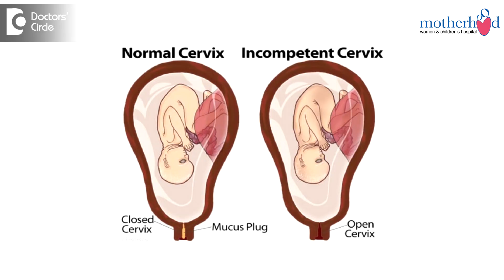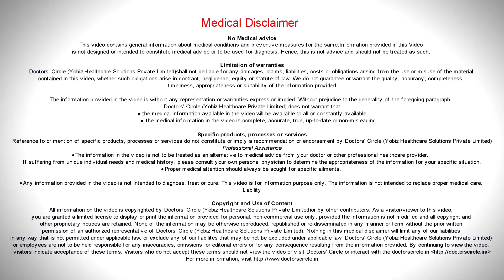Best ways to reduce complications in high risk of pregnancy? - Dr. Kavitha Lakshmi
The  patient  needs to  be  booked in a specialised  hospital with a backup for  dealing with a  high risk pregnancy in terms  of having a physician with a  rich experience in dealing  with a  high risk pregnancy or an interventionist who will help  us carry  out  the pregnancy  in a smoother manner also a  well trained  anaesthetist  who will help  to deal  with pregnancy related caesarean section. The  second  most  important thing  is there  might  be  a requirement  for  extra  medications than  the usual  norms of  iron  and calcium and maybe  a protein  powder, for example  in gestational diabetes you  might need to add hypoglycaemic like  metformin  or  insulin  or  we might require other  than the  diet. We  may need  extra  medications to mitigate  the effects of  the  disease  or  the medicines that  we are  using to treat the  high risk pregnancy for  example in  pregnancy induced  hypertension there  might  be  a growth lag in the baby. So we  might  have to supplement it with amino acids  or  have  to add  other medications  so that a growth lag or a  drop in the liqor  does  not happen like a  low dose  aspirin  or a low  molecular  weight heparin. Patient  might require  more  surveillance to make sure that the baby  is  growing well and there are  no other  associated  maternal complications during  the process of pregnancy and there might  frequent  blood tests in gestational diabetes  or other   conditions  to monitor and maintain the  high risk pregnancy  to  aa near  normal one. The fourth important one would be to anticipate the preterm delivery  which might  have to be  an artificially  induced  in cases where the maternal complications are not getting  controlled and it might  be  harmful for the baby at a particular  point where the  baby is not able to cope and  growth is  lagging and there  is Doppler changes in the baby. So  more frequent  interventions  come  to a preterm birth but  the  aim  would  always  be to take  the  baby  to term  and  sometimes  the  complications in the mother  could cause  a more  frequent  incidence  of preterm delivery especially when there are uterine anomalies complicating  towards   or a cervical  incompetence complicating the high risk pregnancy.  In a nutshell in a summary a healthy diet, an appropriate diet in terms of changes in diet in gestational diabetes, patient has to be put on a diabetic diet or a high protein diet. When it comes to hypertension we have to put the patient on a salt restricted diet and all with an aim of appropriate or adequate weight gain. The weight gain should be in moderation so that there should not be any excessive weight gain during the course of pregnancy.  Excessive weight gain we have to see if there is an early onset of gestational diabetes or pregnancy induced  hypertension. The other  changes to be  done is exercise  when  required and bed  rest  whenever  not  required. These are other changes when handling a high risk pregnancy.